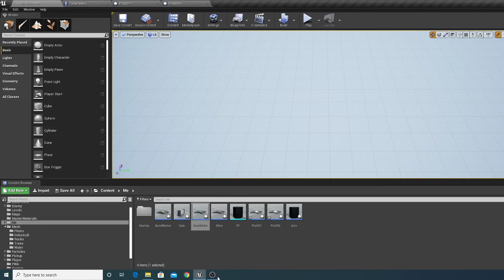Advanced interactive elements